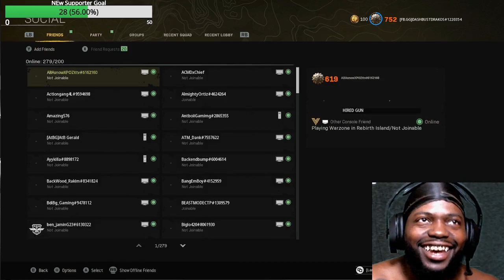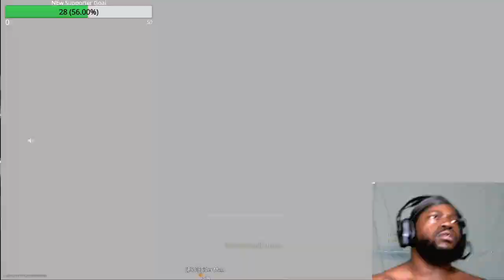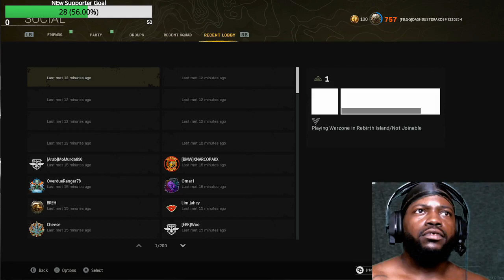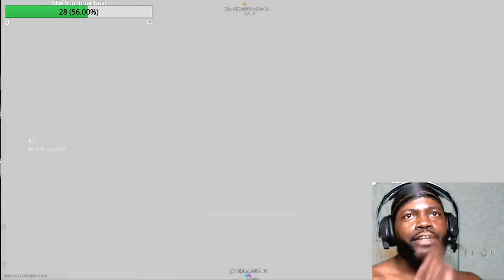Dash show Gaming Live Stream WAR zoNE Tell me Y they Hating Share my Reels # (29)